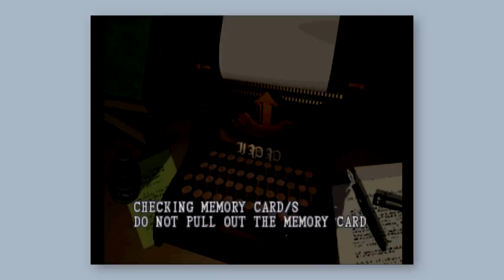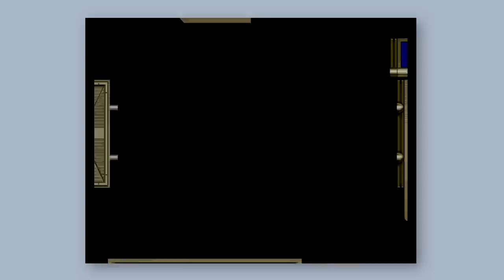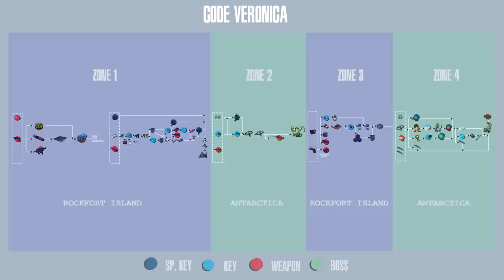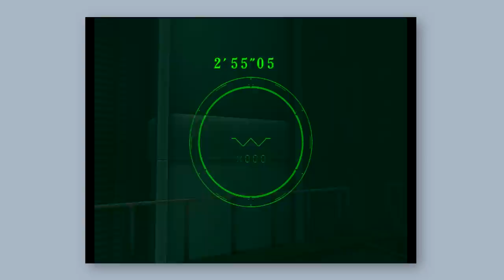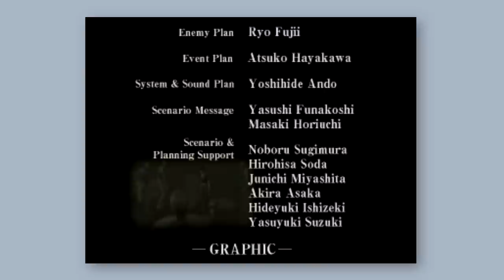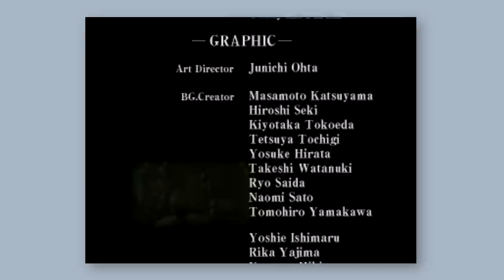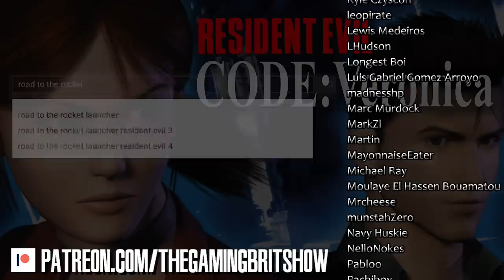Resident Evil Code Veronica's Design | RttRL